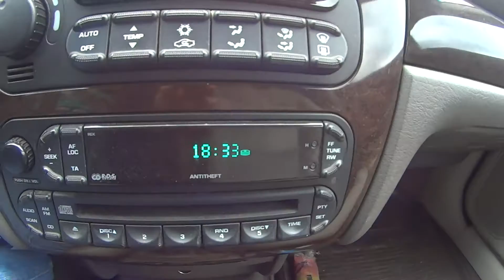Еду на ралли 10.06.2016. 1